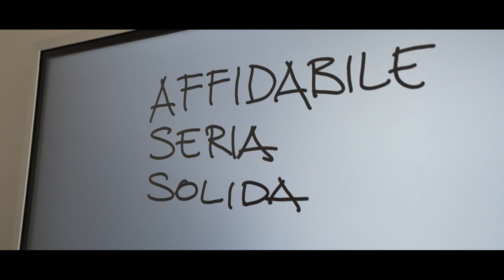CSM Ambasciatore dell'Impatto Positivo a Città di Castello